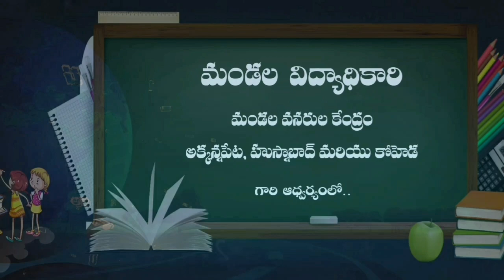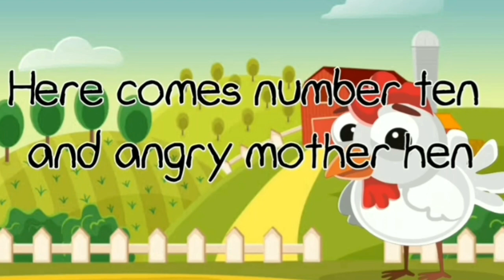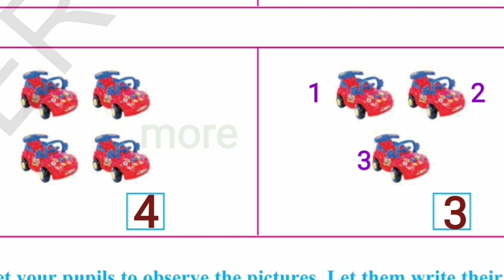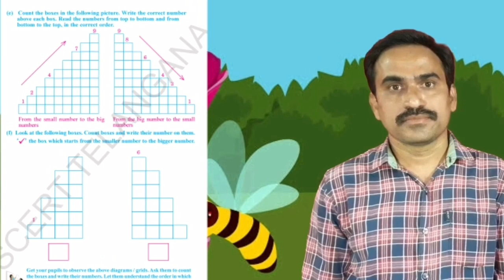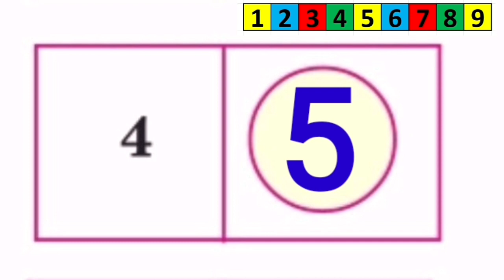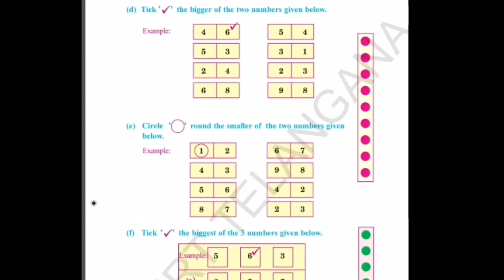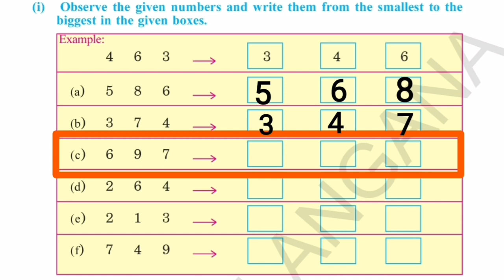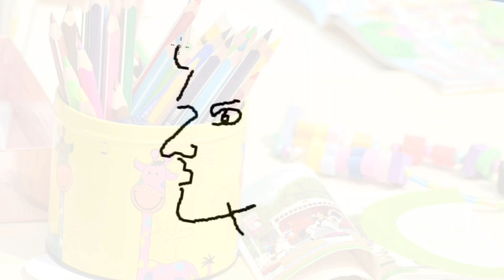16 12 2020 1st Maths Before After Part 2